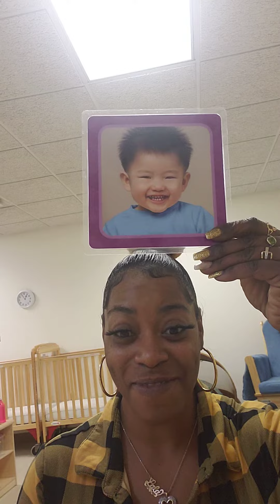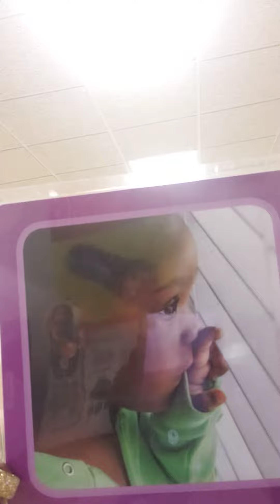conscious discipline feelings song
How are you feeling? Let's identify those emotions.